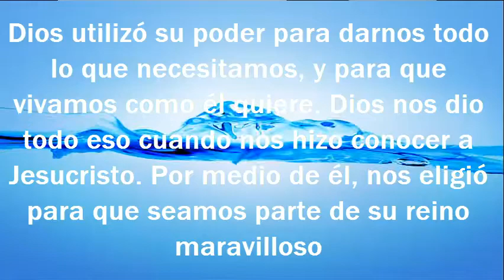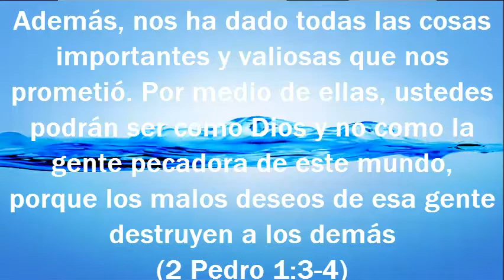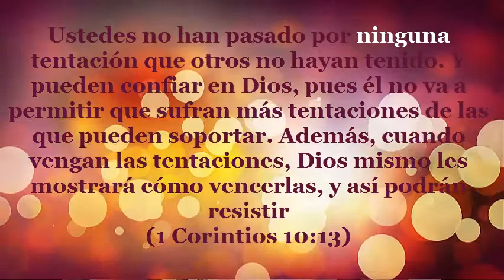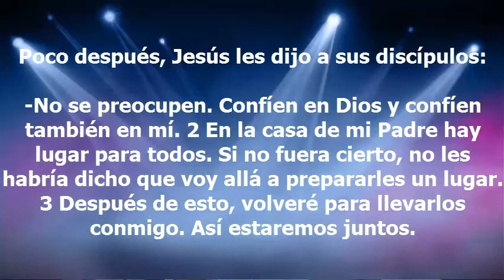VIDA REAL | LAS PRECIOSAS PROMESAS DE DIOS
"TRANSMISIÓN EN VIVO; DOMINGOS 9AM, 12 PM Y 6 PM Y MIERCOLES 7 PM"